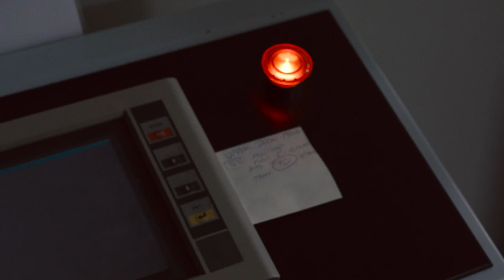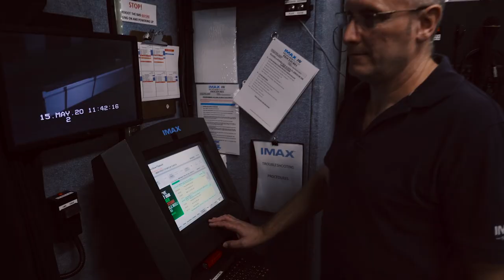IMAX Melbourne - The Projection Booth Explained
IMAX Melbourne - COVID-19 Temporary Closure Projector Maintenance Explainer with Technical Manager David Booty